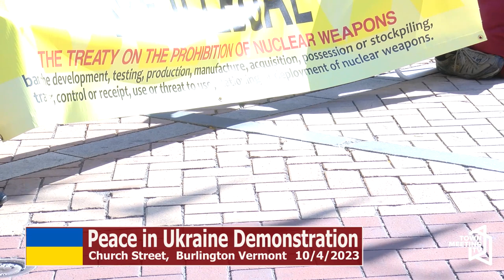Peace in Ukraine Demonstration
From the organizers:

Peace antiwar group demands to meet with Senator Bernie Sanders. We support a ceasefire and negotiations in the war in Ukraine.

The war in Ukraine has taken tens of thousands of Ukrainian and Russian lives, uprooted millions, contaminated land, air, and water, and worsened the climate crisis. We, the Coalition, are deeply upset, seeing the war divert billions of dollars that could be addressing urgent human needs. We are especially distraught, seeing the F-35 jet bombers flying over our heads, in training to bomb women and children and men in countries around the world -- and to the front lines in the war in Ukraine. We have attempted to speak directly with our elected officials, especially Bernie Sanders, to understand how they plan to end this debacle and continuous military buildup. We have been rebuffed. Together with Code Pink, Veterans for Peace, and The Women’s International League for Peace and Freedom, we are taking part in a week of actions called by the national organization Peace in Ukraine, September 30 – October 8.

10/4/2023